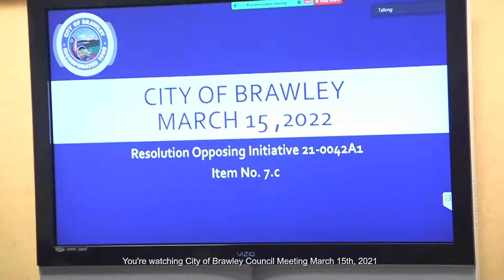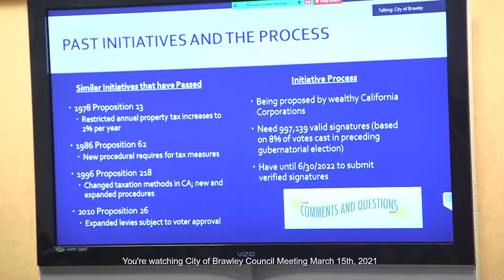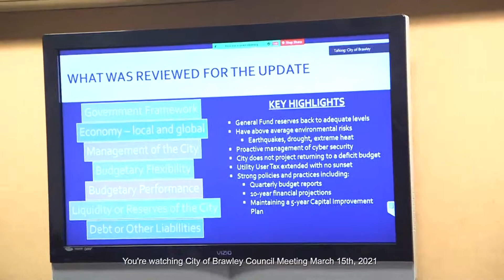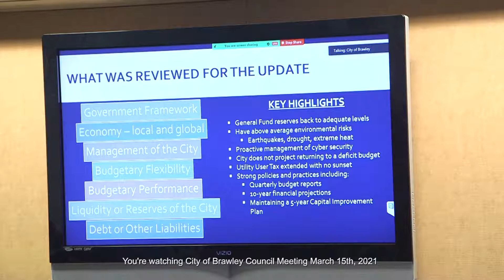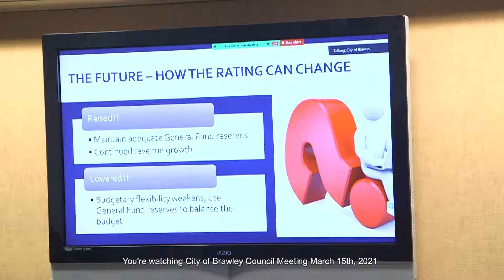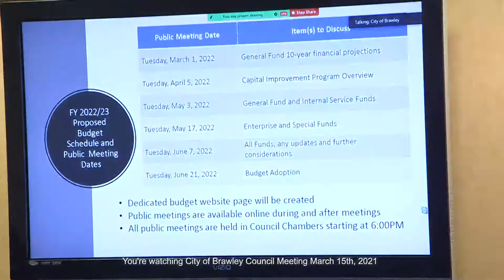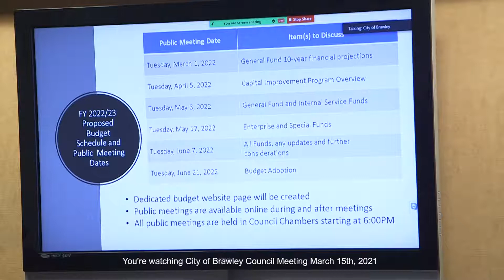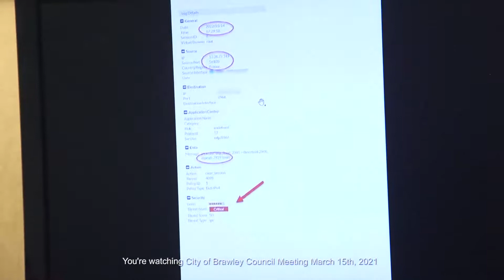City of Brawley Council Meeting March 15th, 2022